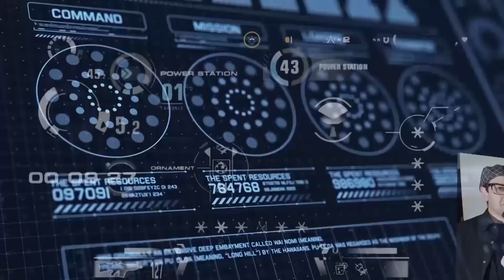Console Wars #3 - Exclusivos Xbox One e PS4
Esta no ar a 3º edição da serie Console War, e desta vez mais polemica do que nunca contrastamos os principais exclusivos de cada plataforma seus sucesso e fracassos, o que veio de inovação? Qual fabricante se destacou? Como sera 2016 e os exclusivos? Veja tudo agora, com a qualidade e irreverencia que so o Detoando Gueek traz para voce!